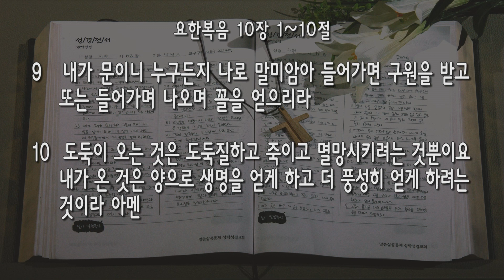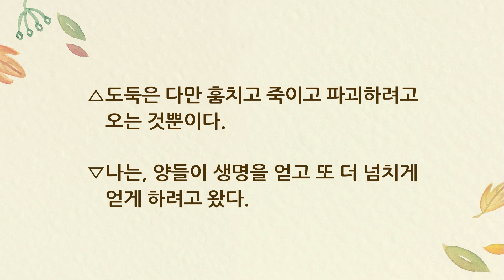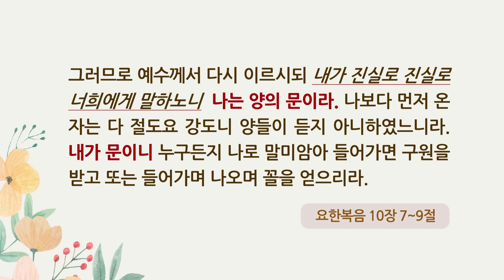[주일] 20221016 '나는 양의 문이라' (요한복음 10장 1~10절) 지형은 목사